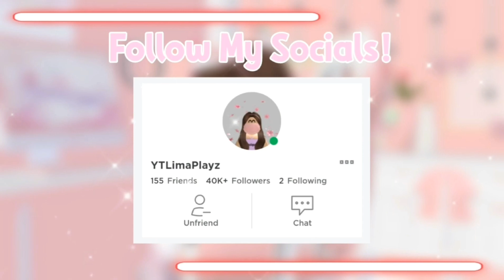I got BIG WIN for this...😱 In Adopt Me (Roblox)